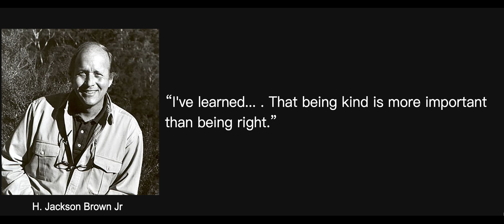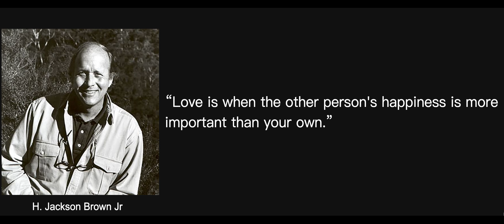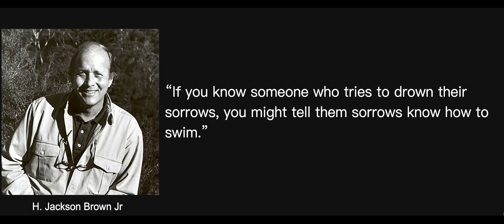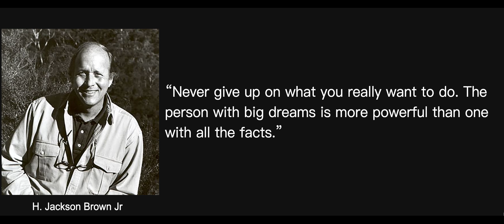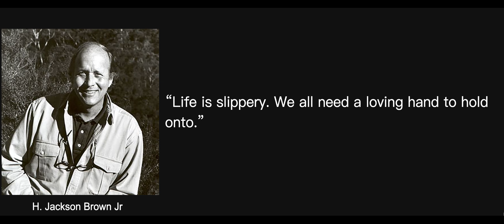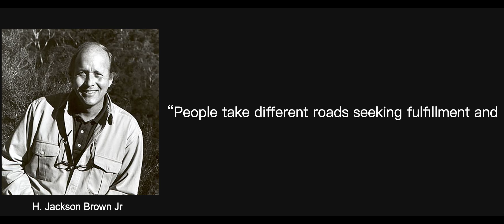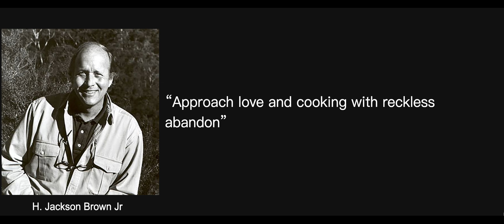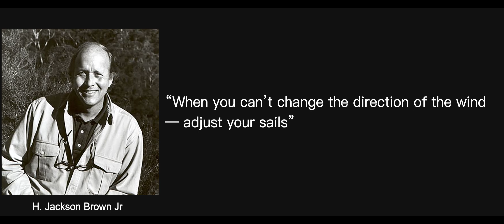30 wise quotes from H. Jackson Brown, Jr.|Life change quotes.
H. Jackson Brown, Jr. was an American author best-known for his book Life's Little Instruction Book which was a New York Times bestseller. Before becoming famous as a writer, Brown acted as a creative director of an advertising agency in Nashville, Tennessee. It was simple words of wisdom gathered from other people and his own experiences that made him a best-selling author.